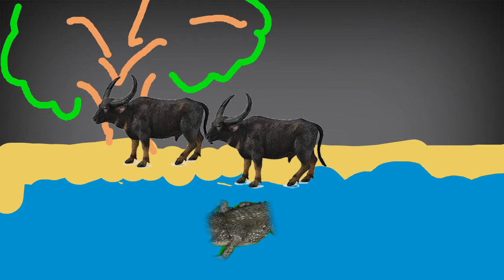এটা করা বন্ধ করুন || argues || bangla story || bangla golpo || tbt || rmbadshah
Youtube.com//tbtthebesttime
Facebook.com//RMBadshah
Facebook.compage//TBT
Instagram.com//@tbtthebesttime
Sharechat.com//@tbtthebesttime

                  হাসতে থাকুন
                  ভালো থাকুন
                  শিখতে থাকুন
                       আর
                 দেখতে থাকুন